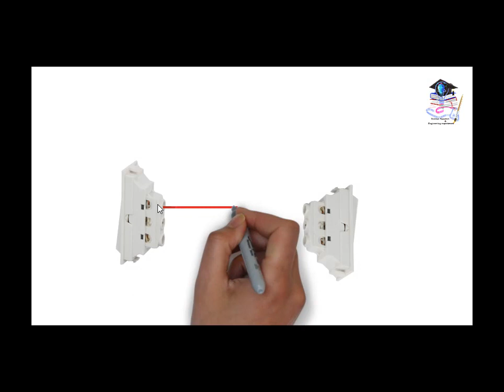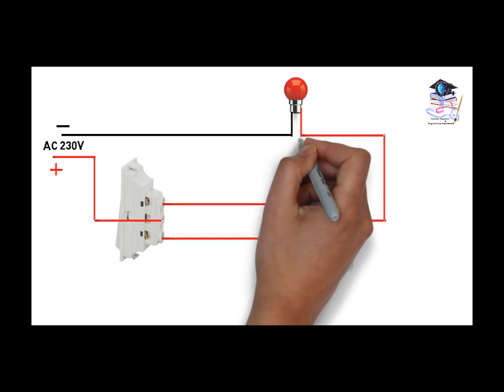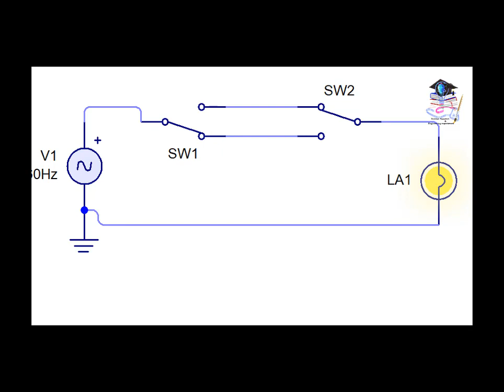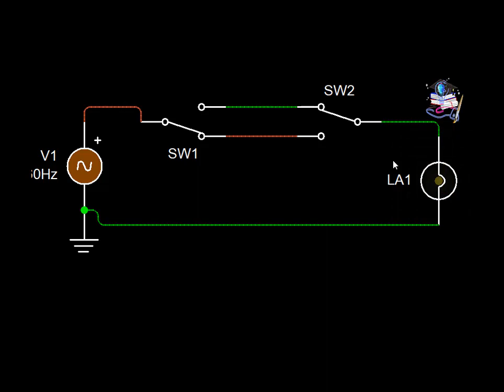How to use two way switch and how to control a bulb two switch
how to make a two way switch wiring at home to easily and how to make a 2way switch work easily.

Science Research & Engineering experiment

Two way switching,
lighting circuit,two way switching schematic,
how two way switching works,
wiring 2 way switch,
wiring 2way switch,
2-way switch,
connecting 2 way switch,
2 switches,two way switching video,
two way light switch wiring,
2 way wiring,
2 way light switching,
two way light wiring,
3 way switch,
electrician,
light switch,
engineering mindset,
switch
,electrical,
electrical work,
electrician tools,
wiring